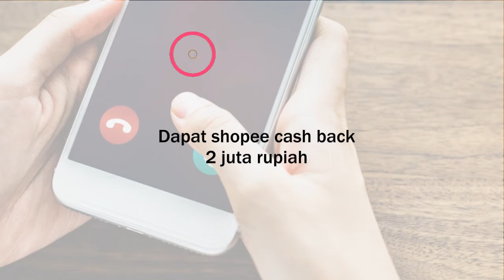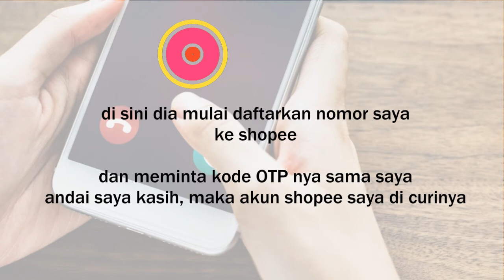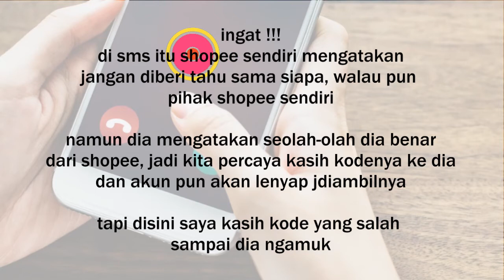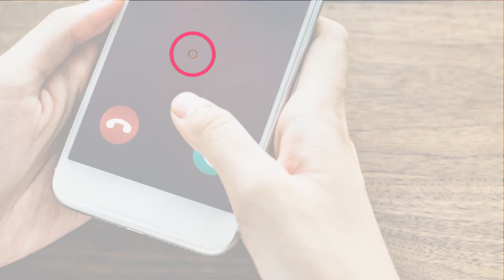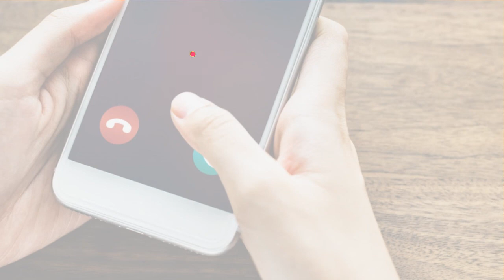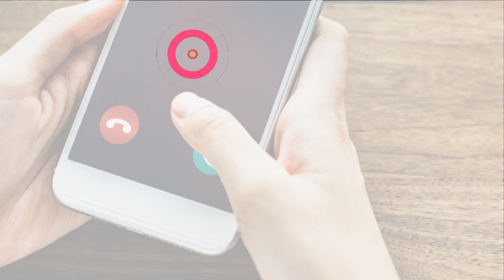HATI-HATI TELEPON Penipuan Mengatasnamakan SHOPEE | PENIPUNYA KESAL DAN MATIKAN TELEPONNYA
zaman digital iniu penipuan semakin marak, penipuan mengatasnamakan belanja online misal dibilang dari pihak shopee, pihak tokopedia, pihak telkomsel dan lain-lain

pada video ini , kita akan ulas kejanggalan penipunya

dan bagaimana cara untuk menghadapi penipu lewat telepon